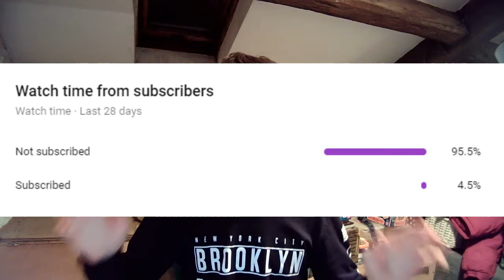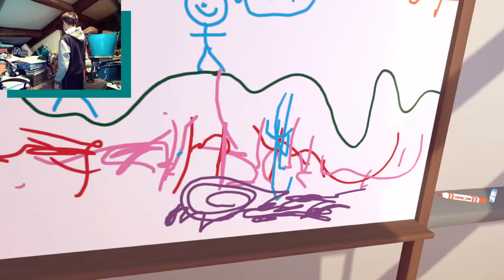RecRoom has HILARIOUSLY got out of hand...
In this video me and my friend Cameron play RecRoom and it is Hilarious!